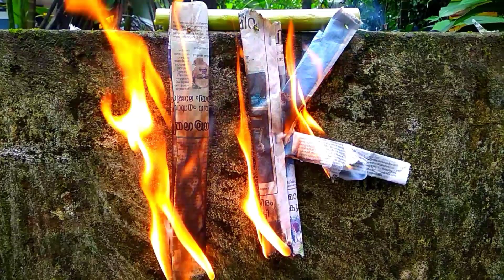വെള്ളം ശുദ്ധികരിക്കാൻ ഇനി എളുപ്പമായി | How To Make Water Filter With Bottle | M4tech | Malayalam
How To Make Water Filter With Bottle / No expensive

Materials.

1) Bottle
2) Cotton
3) Coals (കരിക്കട്ട)
4) Grass (ഇഞ്ചിപ്പുല്ല്)
5) Stones

How To Make Water Filter?

=      First we take bottle and cut them.And Took cotton peace and put into bottle.Then Took Coals and Put into Bottle. And took Grass (That we say in video which grass) and put into bottle. Then To stone and put into botle. Our Work Of Filter Is Completed... And Then Test...This Is Super